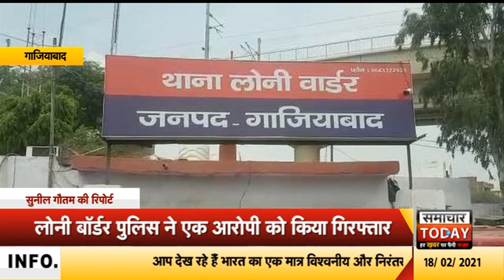गाजियाबादः नकली कॉस्मेटिक्स प्रोडेक्ट्स का बड़ा जखीरा बरामद, एक आरोपी गिरफ्तार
अगर आप भी अगर आप भी किसी ब्रांडेड कंपनी के कॉस्मेटिक्स प्रॉडेक्ट का इस्तेमाल कर रहे हैं तो जरा सावधान हो जाएं क्योंकि गाजियाबाद की थाना लोनी बॉर्डर पुलिस ने एक ऐसे अभियुक्त को गिरफ्तार किया है जिसके पास से करीब 40 लाख की कीमत के एक ब्रांडेड कंपनी के नकली कॉस्मेटिक्स प्रोडक्ट्स बरामद किए हैं। पुलिस को सूचना मिली थी कि एक व्यक्ति नामी-गिरामी कंपनी के नाम पर नकली कॉस्मेटिक्स प्रोडक्ट बेच रहा है। इसकी जानकारी मिलने पर पुलिस ने छापेमार कार्रवाई करते हुए आरोपी व्यक्ति को गिरफ्तार कर दिया और उसकी निशानदेही पर नकली प्रोडेक्ट्स का बड़ा जखीरा बरामद कर लिया।
आपको बता दें कि अगर इस तरह की कॉस्मेटिक प्रोडेक्ट का आप इस्तेमाल करते है तो उससे इंफेक्शन का खतरा बना रहता है और उससे एलर्जी भी हो सकती है। फिलहाल पुलिस ने आरोपी को गिरफ्तार कर जेल भेज दिया है और आगे की कार्रवाई में जुट गई है।